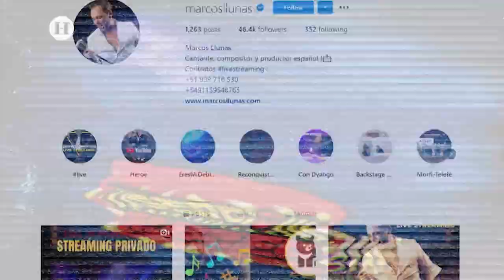Hijo de Marcos Llunas saldrá en la segunda entrega de "Luis Miguel, la serie"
En esta emisión con Sergio Mayer "Sin Restricciones", el cantante español, Marcos Llunas aseguró que sigue trabajando ya que la vida del artista no depende de uno, sino de muchas personas, ya que tiene mucha gente atrás, como la compañía de discos, manager, y  de gente que da fuerza y te sube al éxito.